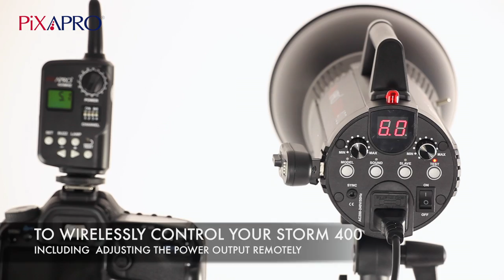PIXAPRO STORM 400 High-Speed Flash Head (studio lighting equipment)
PIXAPRO STORM 400 High-Speed Flash Head

Features :
-Ultra short flash durations of between 1/800s and 1/5000s
-Up to Ten Flashes Per Second
-Fan Cooled
-Standard and Intelligent Slave Mode
-7 f-stop Power Range (1/1 - 1/64 power)
-5600±100K between flashes over the entire power range
-Optional Wireless Flash Trigger system Available (Pixapro Pro AC         Trigger Set)